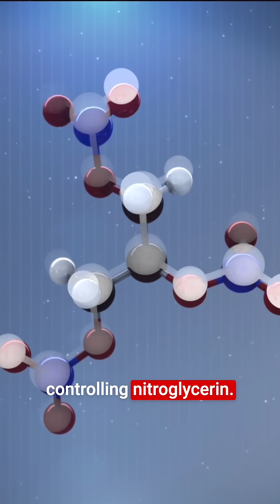He read his own obituary... and changed history.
This is a story about the man who invented dynamite and also started the Nobel Prize.